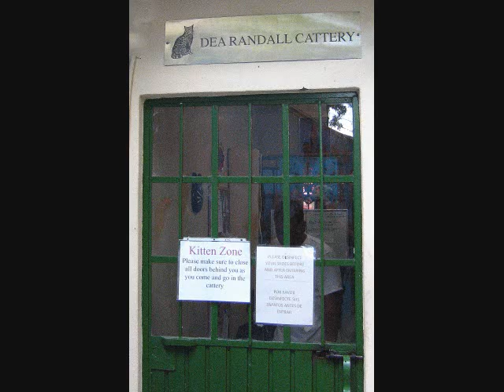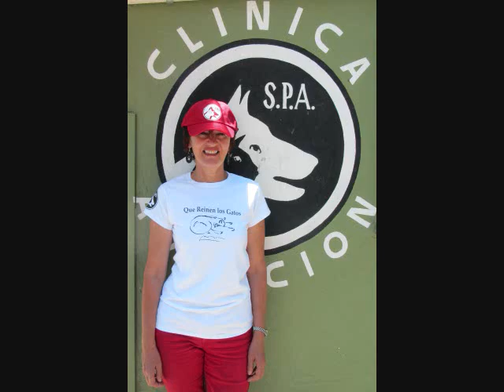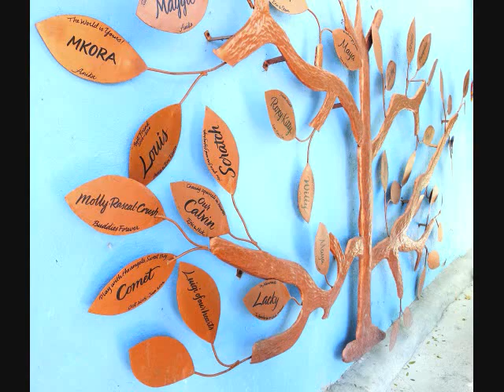S.P.A. San Miguel de Allende, Mexico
The Sociedad Protectora de Animales is a no-kill shelter in San Miguel de Allende, Mexico. In operation for 35+ years, we house about 100 cats and dogs as they wait to be adopted.  We also operate a low-cost clinic. for more information.